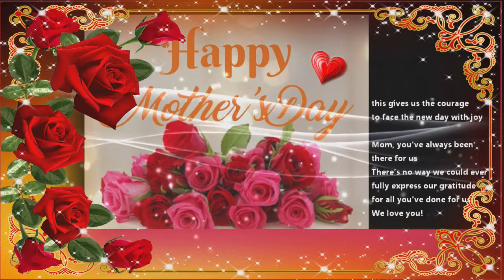Happy Mother's Day - Lots of Roses, Hearts & Love for Mums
We're about lifestyle, travel, food, music, and dog & cat.  Here is our Mother's day greetings for you!

Wishing you a wonderful Mother's day filled with lots and lots of love =)

Cheers,
Lobsy & Crabby